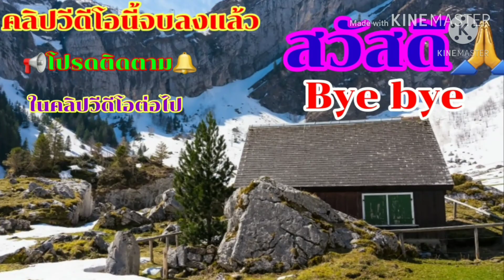ฟังเสียงคลื่นซัดชายฝั่ง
Saintes -Maries -de-la -Mer เป็นเมืองแห่งการประมง อยู่ตอนใต้ของฝรั่งเศส ติดกับทะเลเมดิเตอร์เรเนียน France เป็นเมืองแห่งการท่องเที่ยว เพราะบรรยากาศ และมีสถาปัตยกรรมที่เก่าแก่